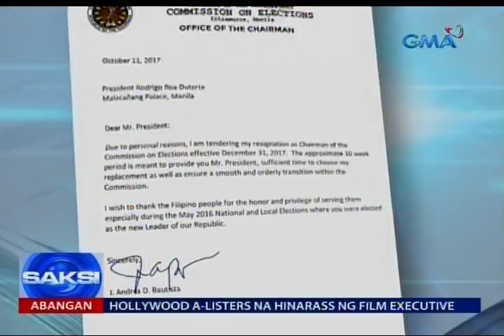Nag-resign na si Comelec chairman Andres Bautista, impeached na ng Kamara